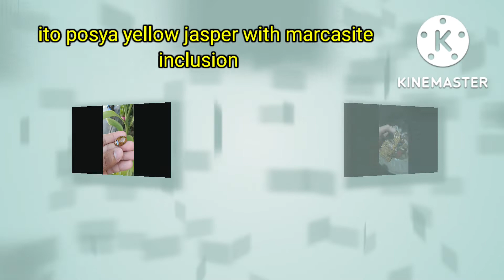ung binabangit mong pangalan panindigan muyan boy tartar 🙂 Kong nasapol ka problima Muna yon🤨